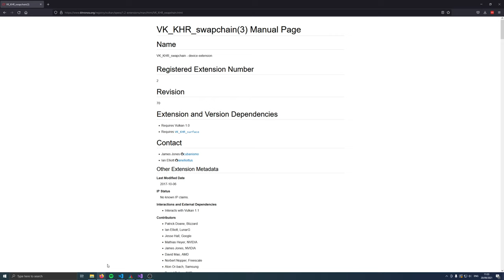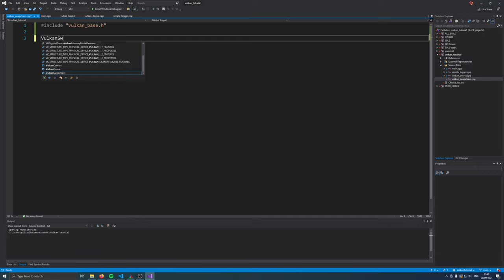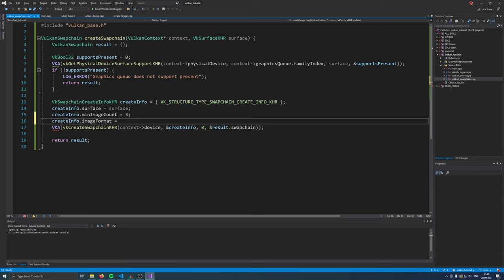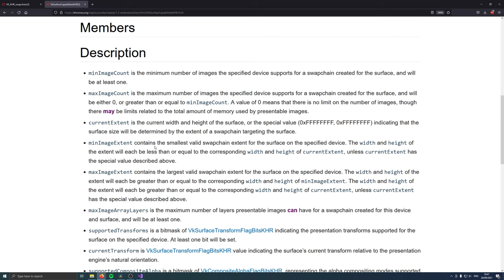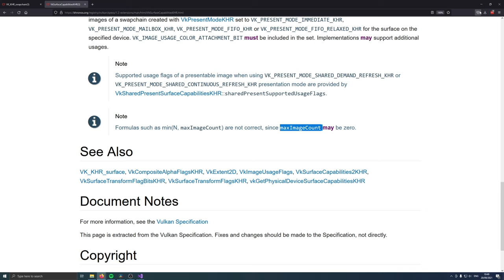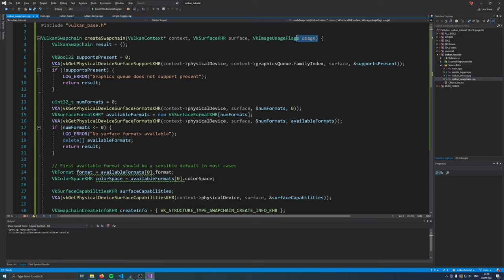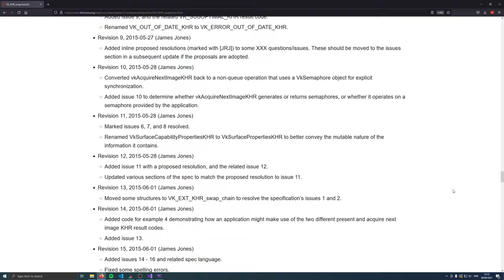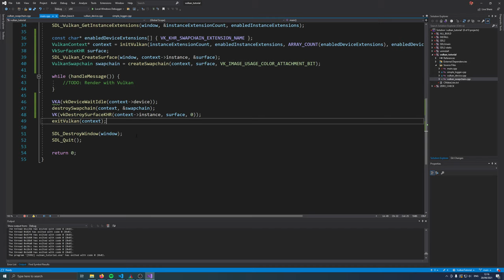Vulkan Tutorial #007 [Deutsch] Erstellen der Swapchain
Meine Hardware:
CPU: AMD Ryzen 7 3700X
Mainboard: ASRock X470 Taichi Ultimate
RAM: Crucial Ballistix Sport 32GB 3200MHz
Grafikkarte: KFA2 GeForce GTX 1070 EX
Mikrofon: RODE Procaster
Tastatur: Cooler Master MasterKeys Pro L RGB (MX-Brown)
Maus: Logitech G502